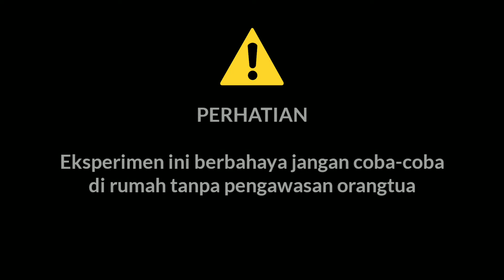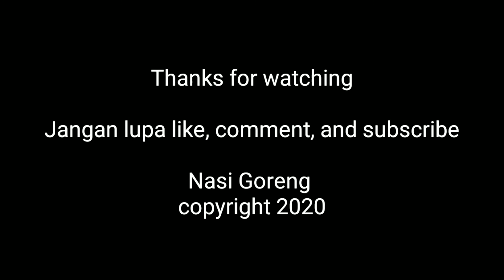EKSPERIMEN PISAU PANAS VS REMOTE I NASI GORENG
Eksperimen pisau panas VS remote